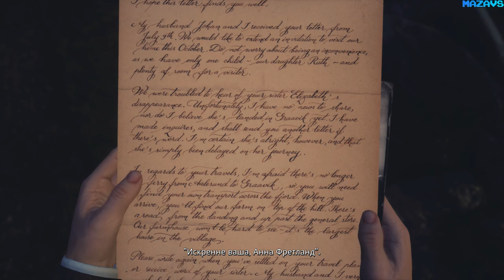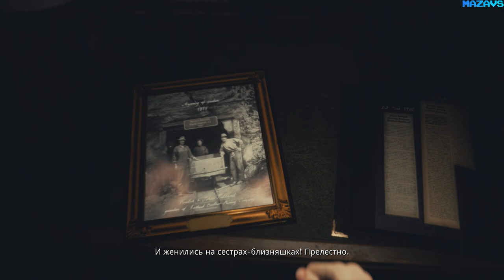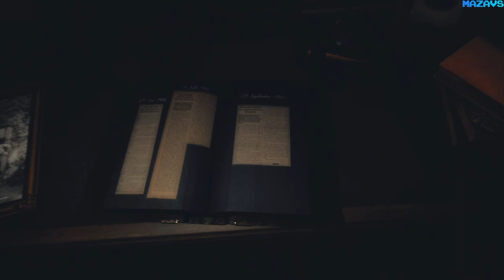Draugen ★ GamePlay ★ Ultra Settings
From the studio that brought you Dreamfall Chapters, and the creative team behind The Longest Journey and The Secret World, comes a first-person psychological mystery set in 1920s Norway.

The year is 1923. You play Edward Charles Harden, an American traveller who's come to Norway to find his missing sister. But you're not alone: at every step of the way, Edward's accompanied by his ward, Lissie; a gregarious, independent and enigmatic young woman. Together, you must explore this scenic coastal community — nestled amongst the fjords and mountains of rural Norway — in your search for Edward's sister, and unearth the darkness that lies beneath the picturesque surface.
Key features
"I am not alone": explore 1920s coastal Norway accompanied by a living, breathing, independent companion
Interact with your companion, Lissie, through a realistic and dynamic dialogue system
Experience a thrilling tale through the eyes of an increasingly unreliable narrator
Find your own path through a scenic setting that changes with the weather and Edward's mental state
"A story about what lies beneath": piece together a gripping narrative with unexpected twists and turns
Additional features
A beautiful original musical score from award-winning composer Simon Poole (Dreamfall, The Secret World, The Park, Dreamfall Chapters)
Written by Ragnar Tørnquist (The Longest Journey, Dreamfall, The Secret World, Dreamfall Chapters)
Designed and developed by the team behind Dreamfall Chapters
Fully voiced in English, with motion-captured characters

16 Gb TEAM DDR3-2400 2x8GB
ASUS DUAL-RTX2070-8G
27"AOC e2795Vh